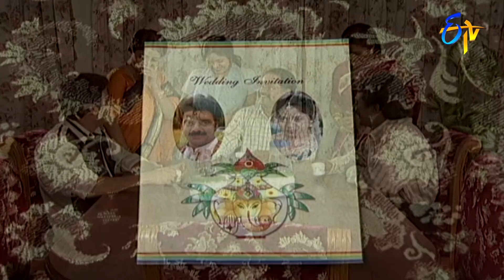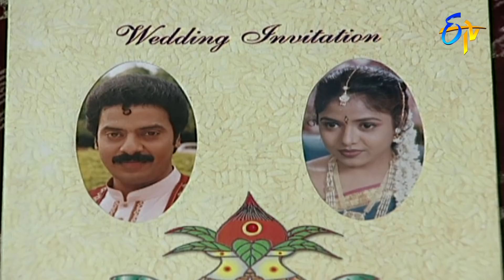Andam - Episode 44 | ETV Telugu